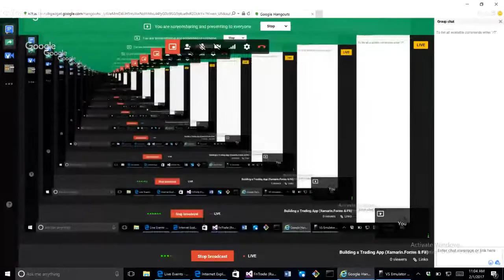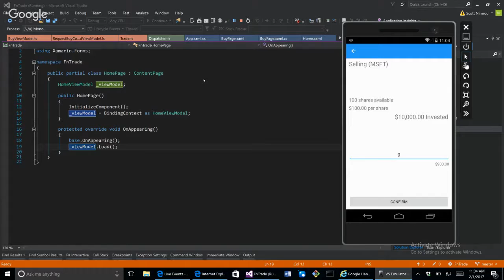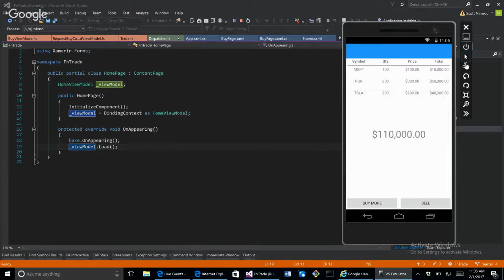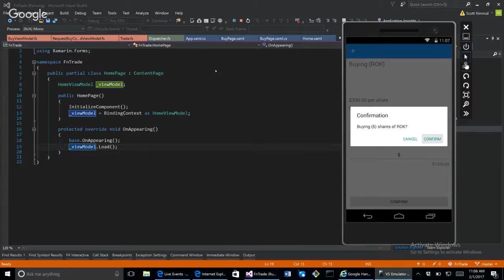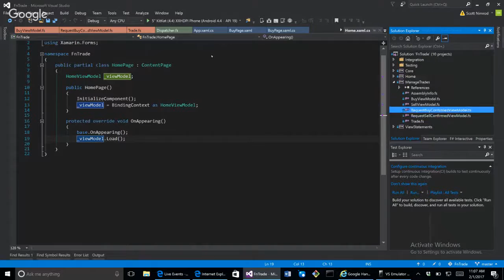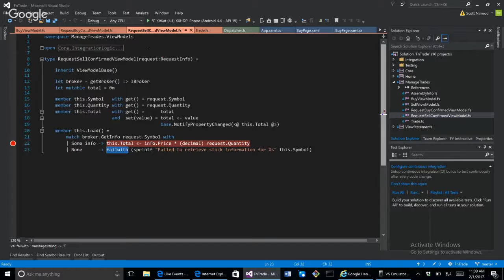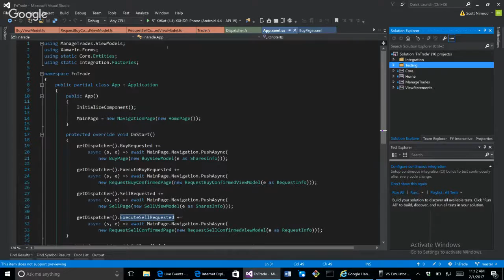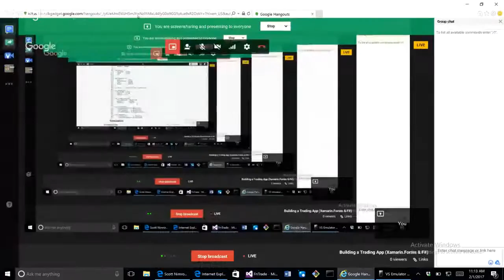Building a Trading App (Xamarin.Forms & F#)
I discuss my journey of building a trading app using Xamarin.Forms and F#.